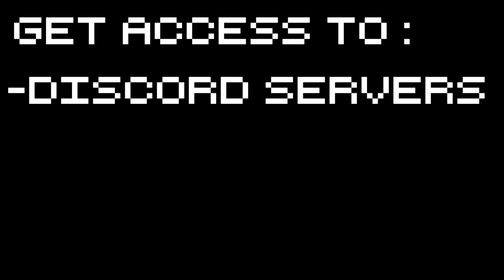Suicide Guy - THE GOLDEN TOKEN! - Let's Play Suicide Guy Gameplay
Suicide Guy Gameplay with Splat! Let's Play Suicide guy and check out a new indie game where the player is tasked with waking himself from a dream by taking drastic measures!